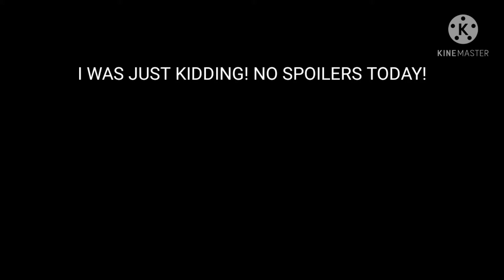Five Gods Spoiler!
I WAS JUST KIDDING!